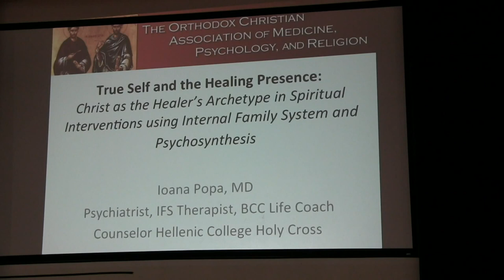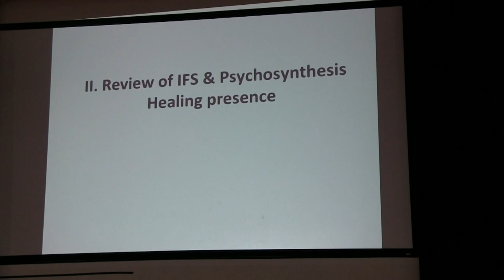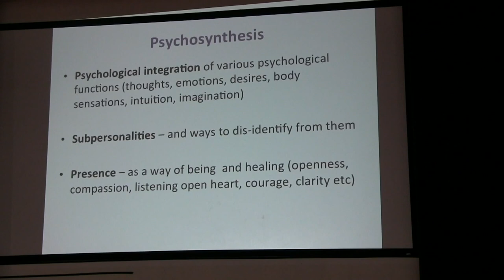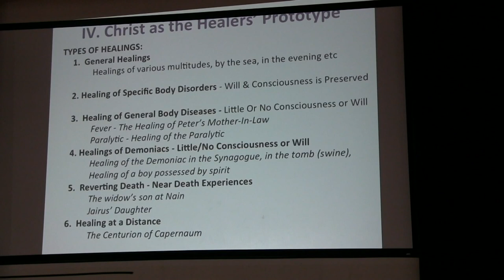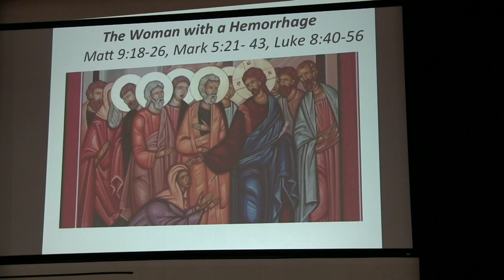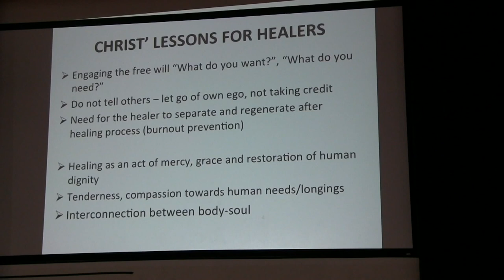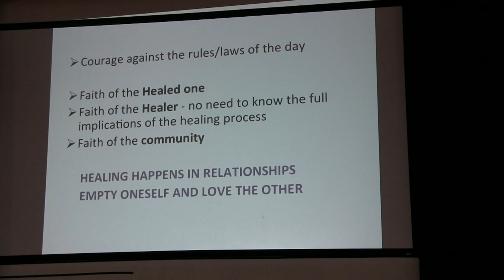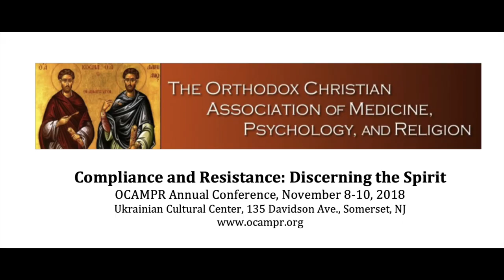True Self and the Healing Presence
Ioana Popa, MD, Psychiatrist in private practice, Newton Highlands, MA, and Counselor and Adjunct Assistant Professor, Hellenic College Holy Cross Greek Orthodox School of Theology, Brookline, MA.